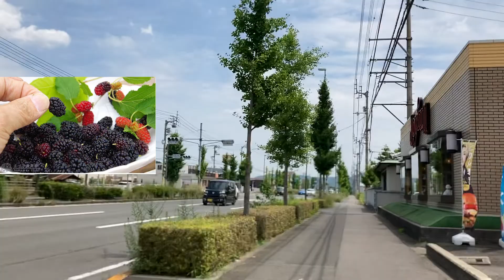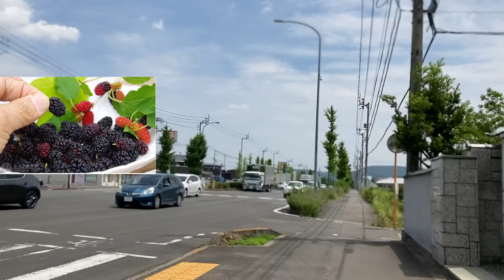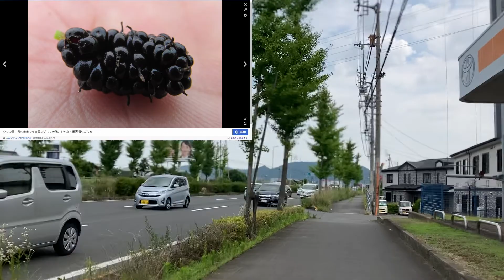高松市国分寺町新居（その２０）桑（続き②）、Kokubunji-cho, Takamatsu City, Ni (No. 20) Mulberry (cont. #2)